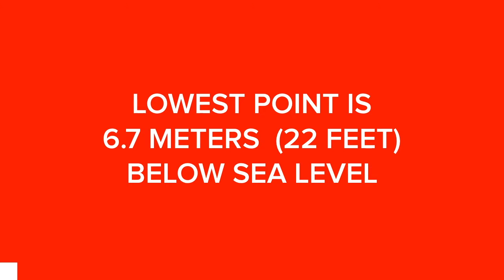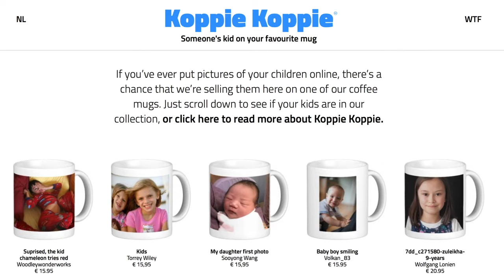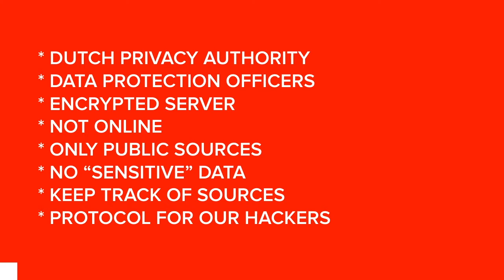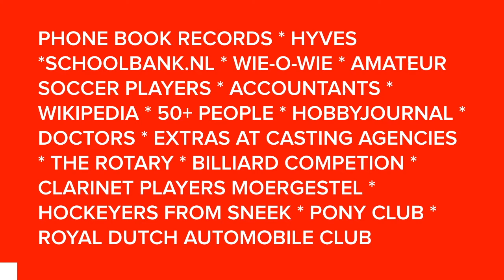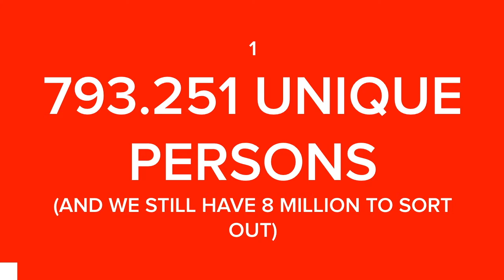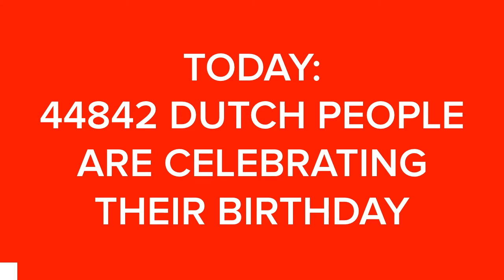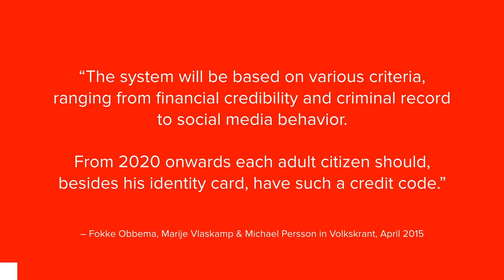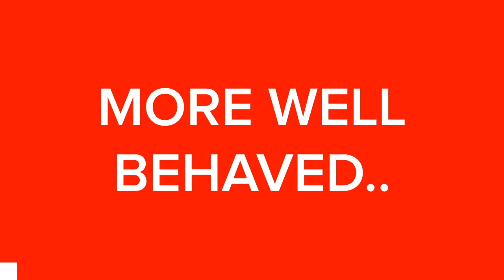DIY NSA at the SXSW festival 2016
The SETUP medialab creates a database of all Dutch people by gathering and puzzeling together publicly available data. It turned out to be much easier than we expected. This talk at the SXSW festival in Austin Texas tells the story behind this remarkable project.